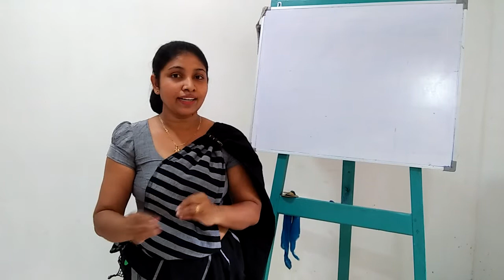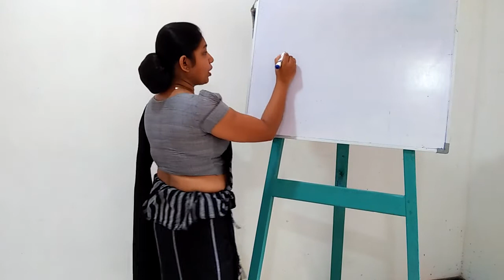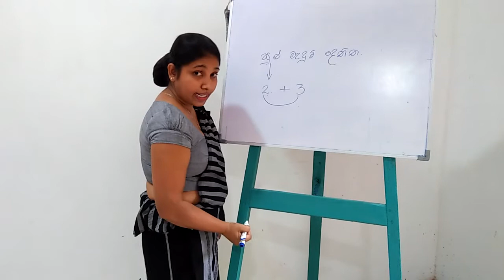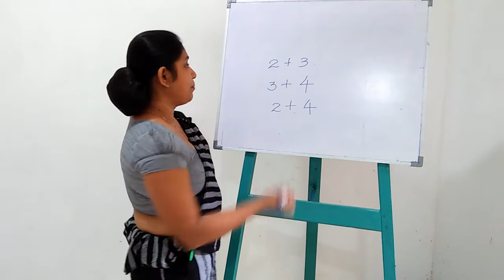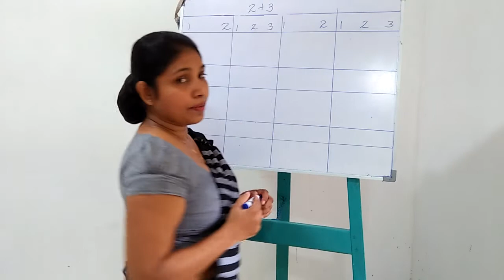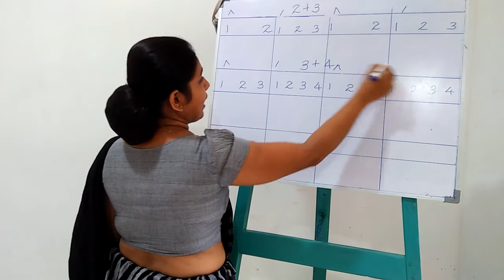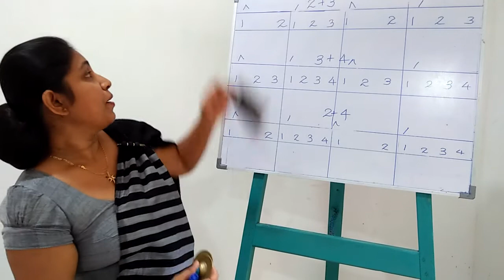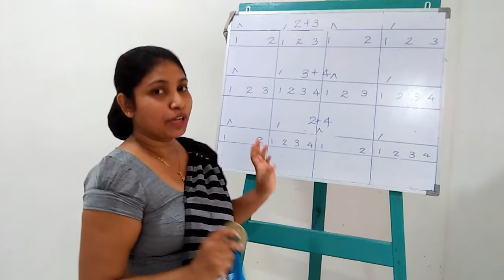ප්‍රස්තාරකරණය අපොස සාමාන්‍ය පෙළ විභාගයට ලකුණු ලබා ගන්නා පහසු ක්‍රමය - Part 2